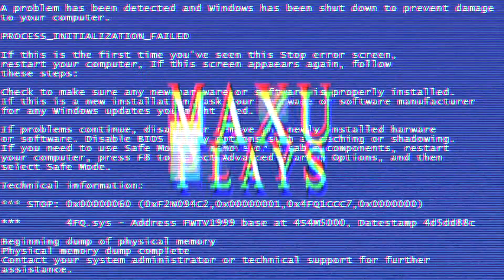CHECK OUT THIS BULLSH*T!!! - The Revenge of Shinobi Gameplay Walkthrough ENDING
My let's play of The Revenge of Shinobi where i the worst ninja ever  Maxu must REVENGE my master and save my girlfriend or somthing.